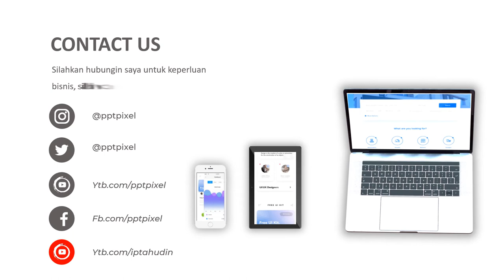Jasa Pembuatan Video Animasi Profesional Kulit wajah yang sehat, cerah, dan lembap, Iklan produk Kec